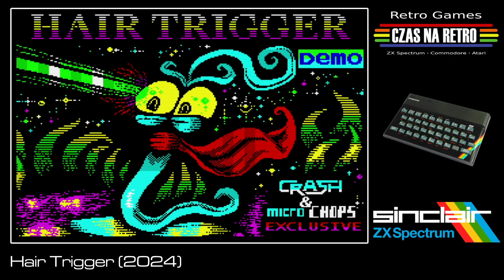Hair Trigger Game demo (2024) - ZX Spectrum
With great power comes great responsibility as you fly in search to disable your planets power reactors before the toxic noxious poisons are released killing everything. Go about solving ways to reach your goals using the environment around you whilst destroying anything  that gets in your way! Good Luck..